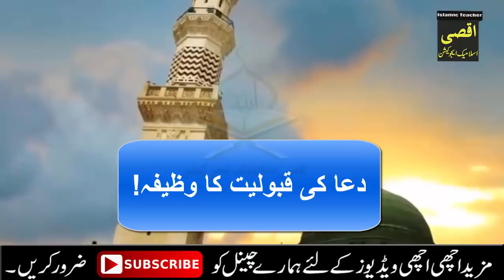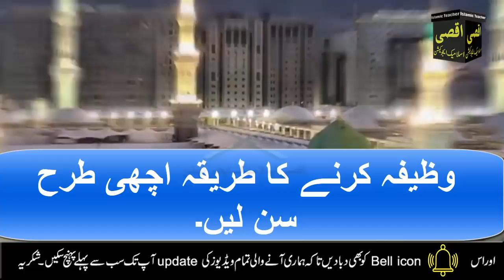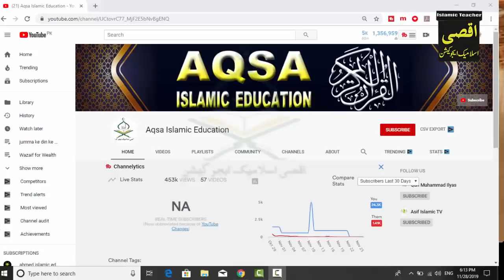The benefit of remembering Allah after Nimaz e Asar and Morning Time | Farman e Hazarat Ali ( ra )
I’m share with you this new video of The benefit of remembering Allah after Nimaz e Asar and Morning Time | Farman e Hazarat Ali ( ra ) salam qolam min rabbin rahim Ky Mojzat

 Brothers and Sisters , Here's a summary of today's video.
The video will be made in Urdu and Hindi. The video describes the zikr of Allah. Zikr is an Arabic word that literally means to memorize, to remember, to remember something over and over again, to repeat something and to remember it by heart. Zakari Divine Remembrance is the meaning of Zakari Divine meaning that the servant is always and in every situation. Remember your deity as you sit and lie down and never be ignorant of her memory. Zikr Divine is the essence of every worship. The purpose of the creation of all jinn and human beings is worship divine and the purpose of all worship is real remembrance.
In this video it is narrated that Salaam Qulwala Min Rabh Rahim is one of the zakat of Allah that Allah fulfills the needs of the pure man upon reading.
Further information in this video will explain everything that a human being gets from reading it and remembering Allah. You are requested to watch this video today. And share with friends as well. This is a very informative video.jazakAllah.